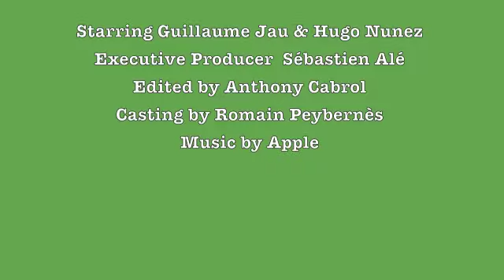Trailer Stage VFC été 2011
Bande annonce des stages de foot VFC pour l'été 2011 à Castelmaurou (31).